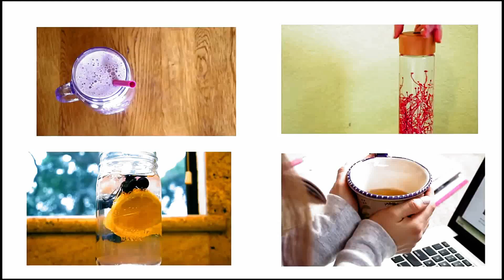முகத்தை பொலிவடைய செய்யும் தக்காளி சாறு | face brighter | Tomatto Facial